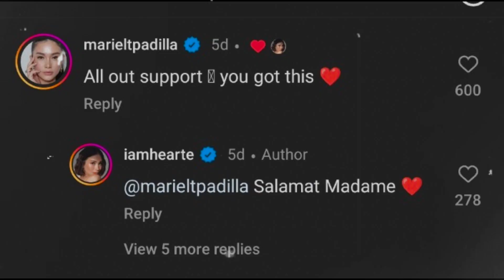Heart kabado, Chiz to da rescue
Kabado si Heart Evangelista na asawa ni Chiz Escudero.